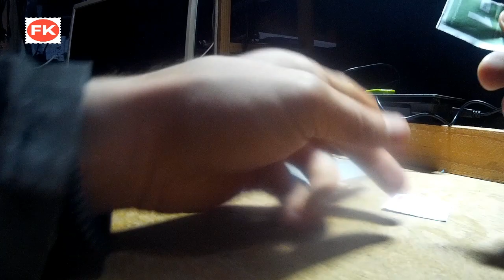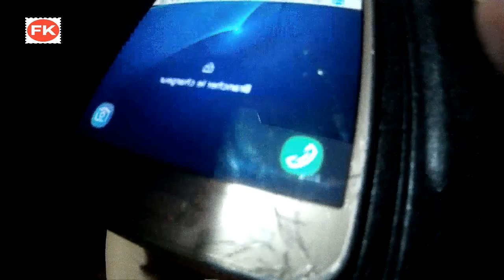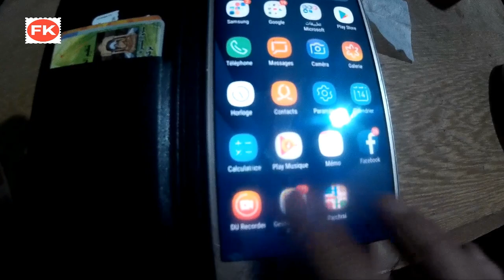How to Protect Your Phone From breaking Glass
Smartphones with special glass front and back panels square measure currently very hip. These phones square measure fashionable and opulent, however they're spic, simple to interrupt and scratch.
Glass may be used not solely at the front of the phone, however conjointly at the rear, that has bound blessings, not solely in terms of style, however conjointly with relevancy the radio aerial signals, that cross higher the glass because the metal hulls. That the method of wireless charging by the alleged "electric induction" may be done through the glass cowl.
Ralf Muller, of the Federal Institute for Materials analysis and Testing, explained that great ape or Dragontail glass could be a terribly special glass, indicating that the glass has been treated and with chemicals strengthened, creating the glass surface terribly proof against the harm. it's a lot of proof against scratches and blows with a lot of flexibility. In spite of this chemical treatment, the glass of the phone is additionally broken: this protection protects against several damages, however an explicit resistance during a tiny area will break this smart glass.
Wolfgang Pawler, testing director of the German magazine Schip, believes that the simplest issue to try and do for glass is to safeguard the surface. it's not solely littered with falls and impacts, however scratches caused by tiny particles harm the inclose the long-standing time.
In this case, Pauler recommends users to use a protecting shell or a lot of powerful models like strengthened metal phones or rubber hulls on the rear.
"This is contrary to the aim that the glass phone was bought, specifically the class hidden behind the protection, however it's truly attainable to make sure an honest protection of the sides.If the device falls on the bottom, it's rare that the phone falls on the glass surface, particularly falls initial on the sides.
Modern phone screens square measure quite versatile and plenty of people have tried to safeguard a phone from the bottom projection and most of the time showing on the phone screen. you'd lose tons of cash to repair your phone, however the technology stopped it.
This protection applies not solely to iPhone phones, however conjointly to any or all phones and gauges of huge and tiny phones. This screen protects Fracture, Scratch and Absorbent Seal absorbed glass. harm caused by the phone once it falls on the screen, the harm caused by the protection of the screen is sizable and may be modified simply.